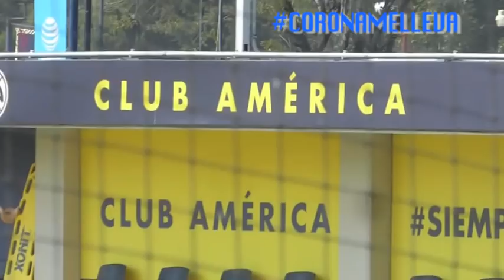VISITAMOS EL NIDO, ENTRENAMIENTO DEL CLUB AMÉRICA EN COAPA CORONATELLEVA - Del Crema Soy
visitamos el entrenamiento de las águilas del América en Coapa, el entrenamiento dirigido por Miguel Herrera, pudimos ver a Renato Ibarra, Oribe Peralta, Marchesin, Ibargüen Henry Martin y a toda la plantilla azulcrema previo a la visita en Torreón contra santos.
Esta visita fue gracias a @corona_mx quien nos llevo a conocer las instalaciones